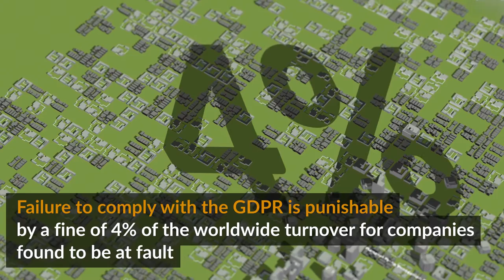GDPR: 1 minute to understand and take action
The GDPR (General Data Protection Regulation) is the new European regulation on personal data protection. Here is a video to find out the answers with images.